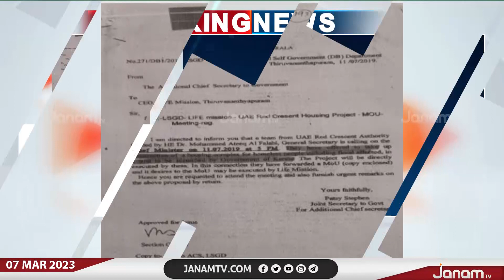ലൈഫ്മിഷൻ ഇടപാട് രേഖ പുറത്ത് | JANAM TV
വടക്കാഞ്ചേരി ലൈഫ്മിഷൻ പദ്ധതിയുമായി ബന്ധപ്പെട്ട തദ്ദേശ സെക്രട്ടറിയുടെ കത്താണ് പുറത്തായത് | JANAM TV